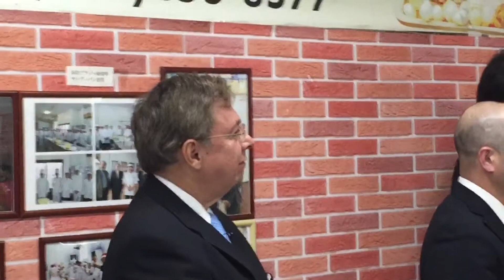Governador da Província de SHIZUOKA KEN é condecorado com a Comenda do Cruzeiro do Sul. Hamamatsu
Governador Kawakatsu Heita colaborou para que muitas crianças brasileiras fossem as escolas japonesas. A universidade local mantém convênio com ITA e no estado de SHIZUOKA KEN residem em torno de 30,000 brasileiros.
No aeroporto de SHIZUOKA KEN há atualmente 9 aviões da EMBRAER e em breve chegará a 10 aeronaves.
A cidade de Hamamatsu fica nesta província.
Nelson Omachi professor de massoterapia do Japão e diretor da empresa de mineral terapêutico e bioenergético.